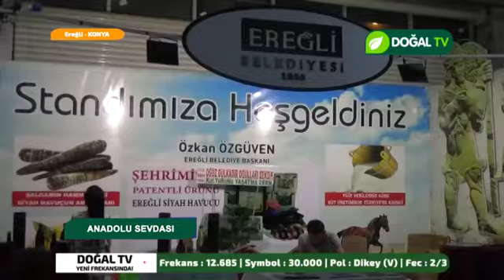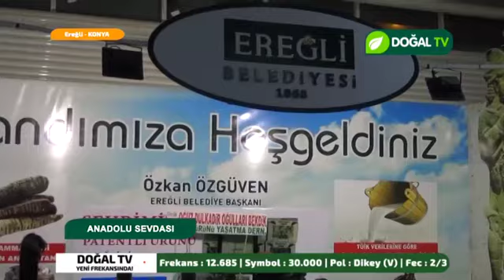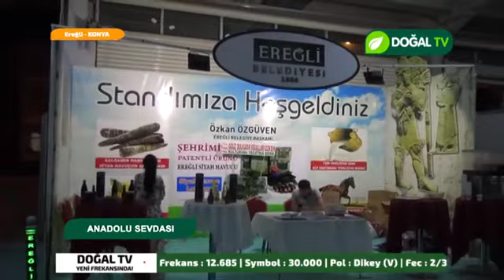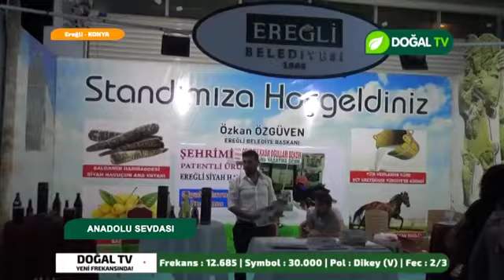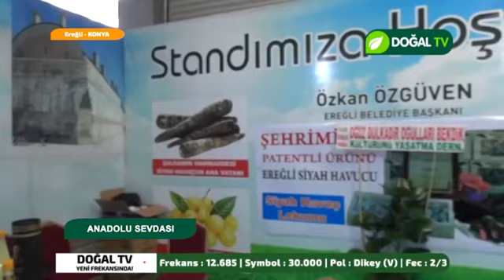ANADOLU SEVDASI KONYA EREĞLİ BELEDİYESİ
TARIM HAYVANCILIK FUARI VE EREĞLİ BELEDİYESİNİN DÜZENLEMİŞ OLDUĞU HALK KONSERLERİ